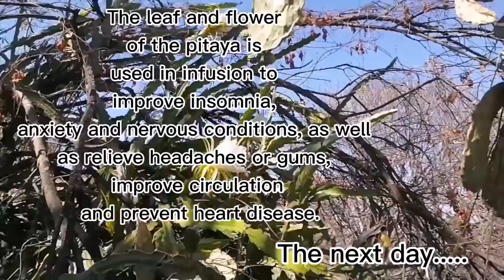Bunga dragon fruit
What is the Pitahaya flower like? It is a nocturnal flower that when it opens is oriented towards the light of the moon and only lasts one night, which is why it is also known as a single night flower.